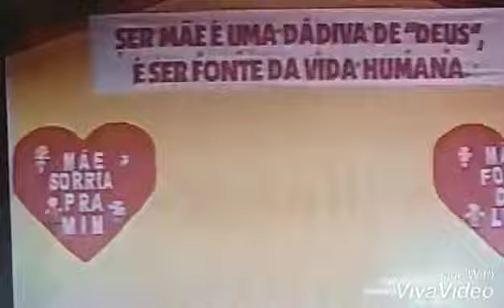Encerramento Festa do Peão de Barra do Chapéu-SP 2008 parte 4